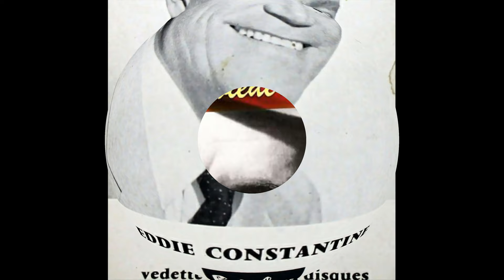Eddie Constantine - Jeder macht mal eine Pause (1957)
GER Nr. 9 (1957)

Eddie Constantine (born Israël Constantine; October 29, 1917 – February 25, 1993) was an American-born French actor and singer who spent most of his career working in Europe.

He became well known for a series of French B movies in which he played secret agent Lemmy Caution. He may be best remembered for his role in Jean-Luc Godard's philosophical science fiction film Alphaville (1965).

Constantine also appeared in films by Rainer Werner Fassbinder (as himself in Beware of a Holy Whore 1971), Lars von Trier, and Mika Kaurismäki. He continued reprising the role of Lemmy Caution well into his seventies. His final appearance as the character was in Jean-Luc Godard's Germany Year 90 Nine Zero (1991).
Israël Constantine was born in Los Angeles to Jewish immigrant parents, a Russian father and Polish mother; his father was a jeweler. In pursuit of a singing career, he went to Vienna for voice training. However, when he returned to the United States, his career failed to take off, and he started taking work as a film extra. Having failed to make a career in the United States, Constantine returned to Europe in the early 1950s and started singing and performing in Paris cabarets. He was noticed by Edith Piaf, who cast him in the musical La p'tite Lili. Constantine also helped Piaf with translations for her 1956 album La Vie en Rose/Édith Piaf Sings In English and so he has songwriting credits on the English versions of some of her most famous songs (especially "Hymne à l'amour"/"Hymn to Love").
Eddie Constantine at the airport in Copenhagen, 1958

In the 1950s Constantine was a star in France because of his role as the hard-boiled detective/secret agent Lemmy Caution (from Peter Cheyney's novels) in a series of French B-pictures, including La môme vert-de-gris (1953), This Man Is Dangerous, Ça va barder (1953), Je suis un sentimental (1955), Lemmy pour les dames (1961) and Your Turn, Darling (1963).

When not playing Lemmy Caution, Constantine would have a character that was still typically be a suave-talking, seductive, smooth guy although he often played that for laughs. He turned his accent and perceived American cockiness to advantage in such roles, and he later described his film persona as having been "James Bond before James Bond". One of his best remembered later roles was as the visiting Mafia boss Charlie in the British gangster film The Long Good Friday (1980).

One of his most notable roles was in Jean-Luc Godard's Alphaville (1965) in which he reprised (to a more radical end) the role of Lemmy Caution, in a departure from the style of his other films. His box-office appeal in France waned in the mid-1960s. Having remarried to a German television producer, he eventually relocated to Germany, where he worked as a character actor, appearing in German television dramas as well as film. Constantine later claimed that he had never taken his acting career seriously, as he considered himself to be a singer by trade, and that had been an actor strictly for the money. He nevertheless worked with directors including Godard and Rainer Werner Fassbinder, and his last notable film appearance was in Lars Von Trier's Europa in 1991. He had taken up the part of Lemmy for the last time that year, in Godard's experimental film Germany Year 90 Nine Zero.

Eddie Constantine (* 29. Oktober 1917 in Los Angeles als Edward Constantinowsky; † 25. Februar 1993 in Wiesbaden) war ein US-amerikanischer Filmschauspieler und Chansonnier.
Sein Vater Mischa,[3] ein Russe und Nachkomme eines Moskauer Opernsängers, war 1904 in die USA emigriert und arbeitete anschließend als Hersteller von Kostüm-Schmuck bei Metro-Goldwyn-Mayer in Hollywood. Seine Mutter Pola, geborene Heller, stammte aus Polen.

Eddie wuchs in Los Angeles und in Providence auf. Von 1933 bis 1936 studierte er Gesang am Konservatorium in Wien, später in New York. Constantine war Chorsänger und Mitbegründer des Vokalquintetts The Five Musketeers.

1947 ging er nach London und trat auch in Pariser Nachtclubs auf. In dieser Zeit erschienen seine ersten Schallplatten. Ab 1950 trat er am Moulin Rouge in Paris auf. Mit der 1953 erschienenen Nummer Schenk deiner Frau doch hin und wieder rote Rosen hatte Constantine 1955 im deutschsprachigen Raum seinen größten Hit.

1947 ging er nach London und trat auch in Pariser Nachtclubs auf. In dieser Zeit erschienen seine ersten Schallplatten. Ab 1950 trat er am Moulin Rouge in Paris auf. Mit der 1953 erschienenen Nummer Schenk deiner Frau doch hin und wieder rote Rosen hatte Constantine 1955 im deutschsprachigen Raum seinen größten Hit.